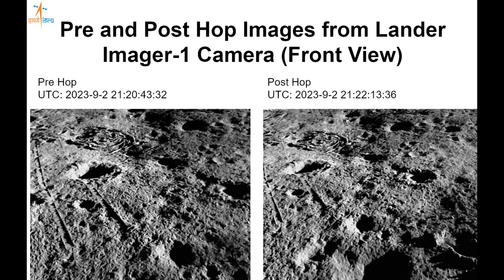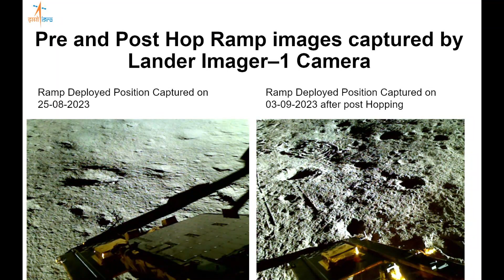Chandrayaan-3 update | Vikram hops on the Moon Latest images and video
The Chandrayaan-3 mission’s lander Vikram has achieved another significant milestone as it successfully undertook a hop experiment.

The Indian Space Research Organisation (ISRO) on Tuesday said that the lander successfully underwent a hop experiment and on command, it fired the engines, elevated itself by about 40 cm as expected and landed safely at a distance of 30–40 cm away.

This successful hop experiment and kickstart could have significant bearing on the future missions which are launched with an objective to bring back samples from the moon and also future human missions to the moon.